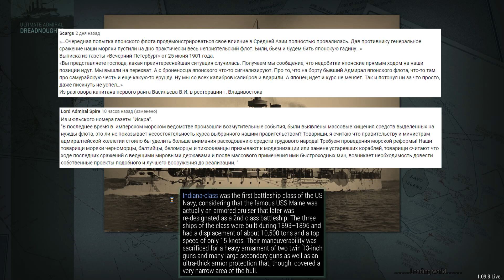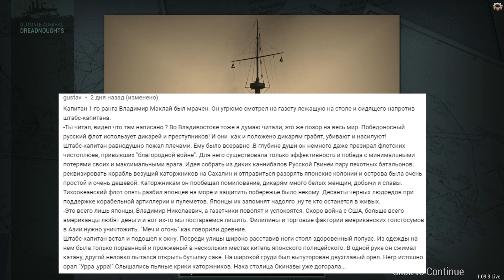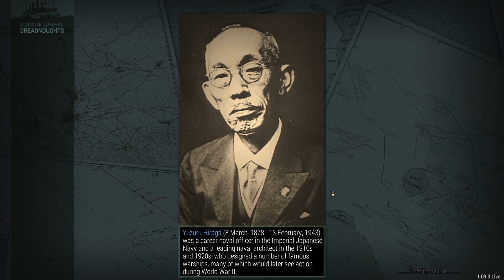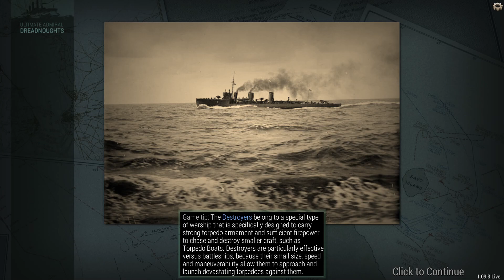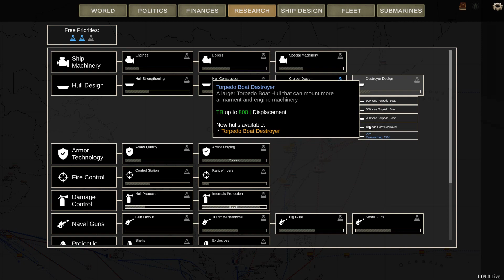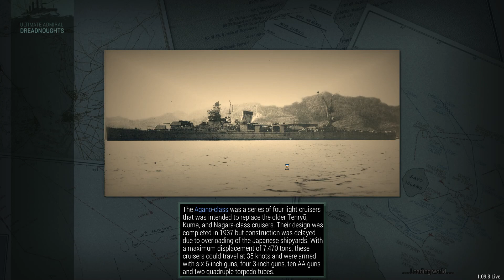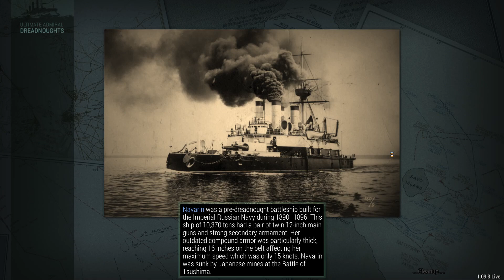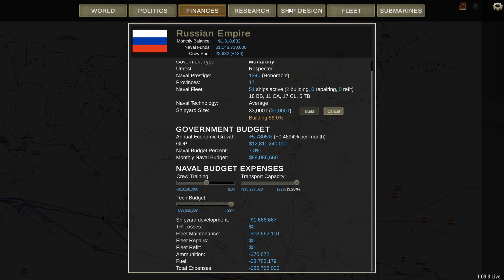Ultimate Admiral: Dreadnoughts. Кампания за Россию! №12 "Новый противник"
Продолжаем проходить кампанию. Гордые японцы всё никак не хотят сдаваться. А если враг не сдаётся, его уничтожают! Серия опять без строек (жду корпус DD, и это ожидание уже обернулось мне боком), но зато с множеством "боёв-минуток". Ну и под конец грустный "сюрприз" из-за океана..